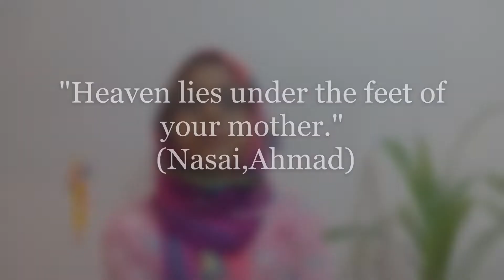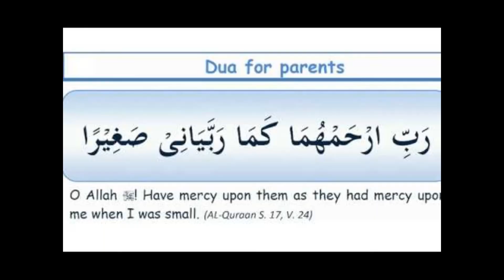Kids Hadith Week Day 2 : MOTHER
The Prophet Muhammad ﷺ said: Your Heaven lies under the feet of your mother  (Ahmad, Nasai).

Let’s take pledge: I will say once then you all will repeat along with me.